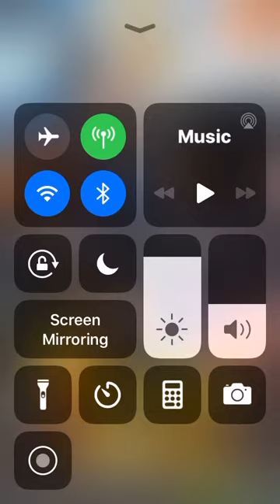Me playing dragon ball legends